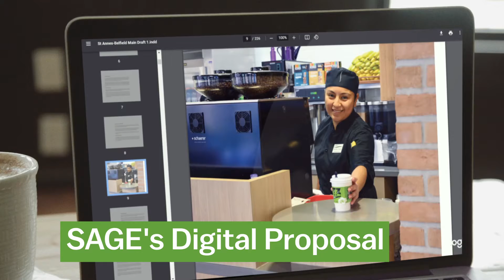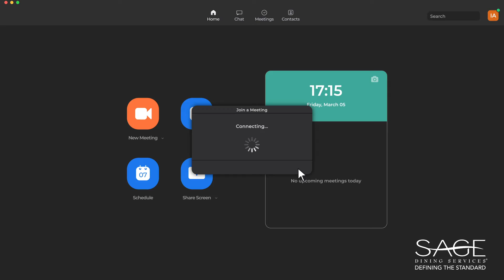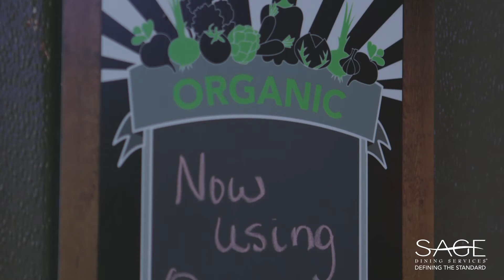Now's the time to Switch to SAGE!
If you’ve put your dining transition on hold, there’s never been a better time to make the switch to SAGE. Despite the pandemic, you can still change your food service provider.
With our streamlined virtual approach, we take you through the sales process quickly, easily, and most importantly – safely.